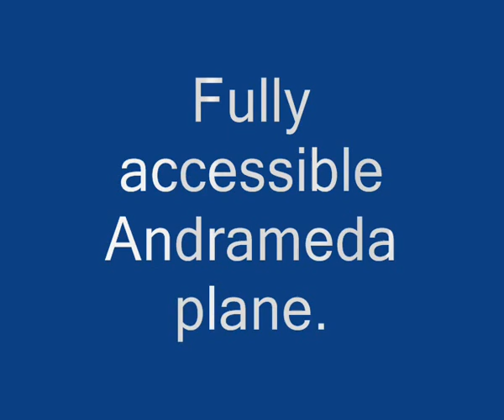Fully Accessible Andromeda Plane(GTA San Andreas)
I found this that makes the Andramada plane the one from stoaway mission it has two insides the one fomr the mission and the one were you can store cars in it i have filmed the one you can store cars in. this mod was not made by me all credits go to the creator(s) for the work on this not me